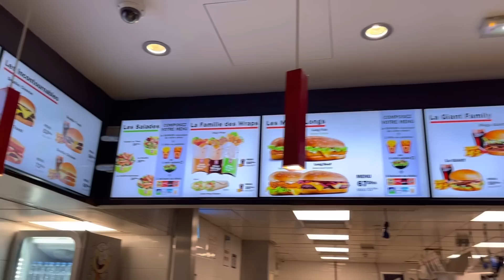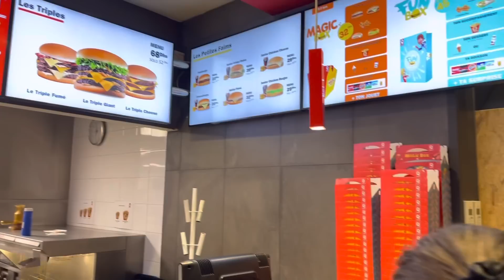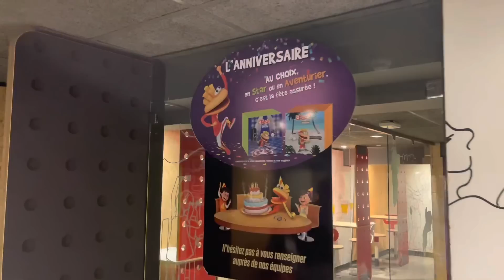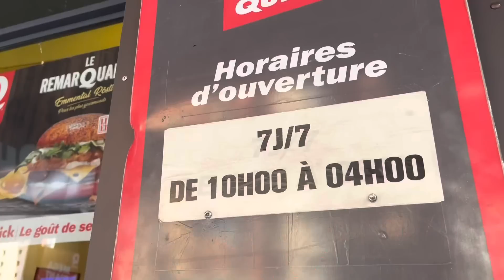What is Fast Food in Marrakech 🇲🇦 Morocco REALLY Like?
Mor Acro is in Marrakech Gueliz neighborhood and my wife has succumbed to heavy advertising from Quick burger for their new Rosti burger. We try quick burger to see what this Moroccan fast food chain is all about. For comparison we try another popular marrakech burger, at Good Bun in marrakech to see how the two compare. Both Moroccan fast food burgers are not cheap, but which one is more tasty.